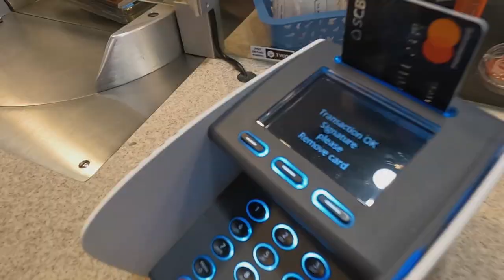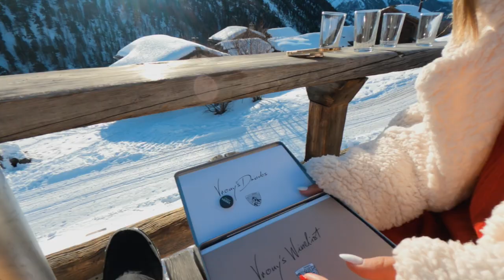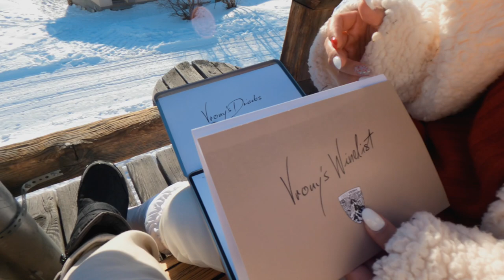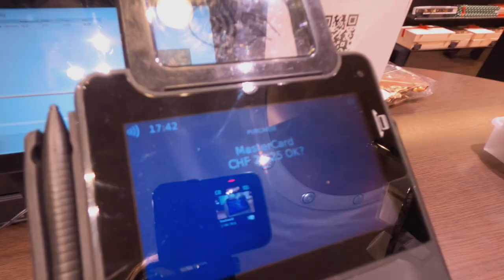สวิตเซอร์แลนด์ครั้งแรก!🇨🇭[EP2/4] กิน Cheese Fondue 🧀 ร้านอาหารที่วิวสวยที่สุดใน Zermatt | Paigunna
สวัสดีค่าเพื่อนๆ เข้าสู่สวิตเซอร์แลนด์ EP2 แล้วค่า

อีพีนี้ออมนัทจะพาไปร้าน Chez Vrony
หนึ่งในร้านอาหารมิชลินสตาร์ในสวิตเซอร์แลนด์
ท่ามกลางเทือกเขาแอลป์ที่ปกคลุมไปด้วยหิมะสีขาวโพลน
ไปนั่งกิน Cheese Fondue มองยอดเขาอันโด่งดังอย่าง Matterhorn !
ร้านอาหารนี้จะสุดปังขนาดไหน..ไปดูคลิปกันค่า!